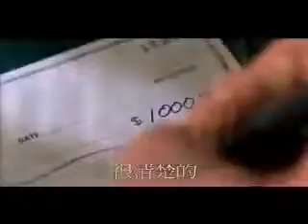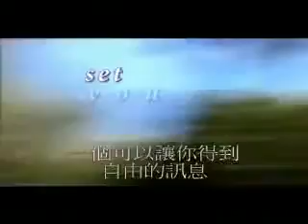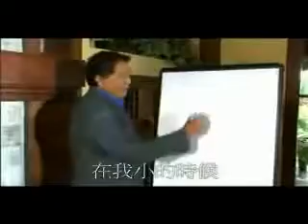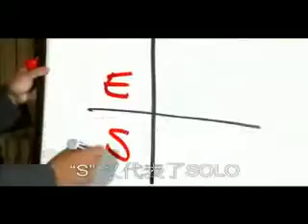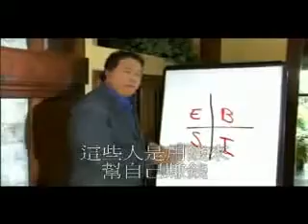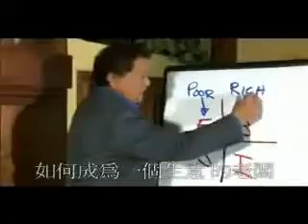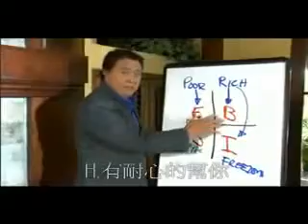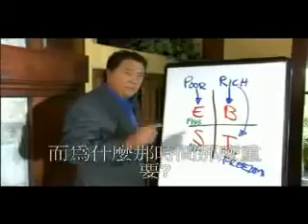富爸爸新观念-网络行销.flv